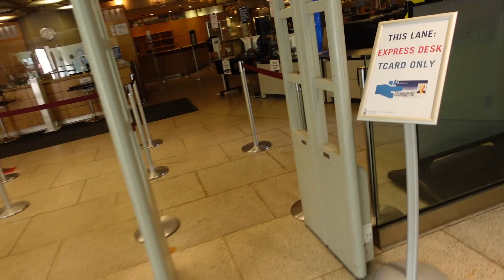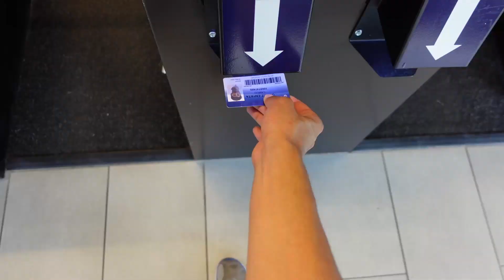Cómo conseguí una pasantía en IA en la mejor universidad de Canadá (como latino)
Aquí explico cómo usé la beca Mitacs Globalink para conseguir una pasantía de investigación en inteligencia artificial en la Universidad de Toronto. Esta beca fue diseñada por el gobierno canadiense para atraer estudiantes internacionales.